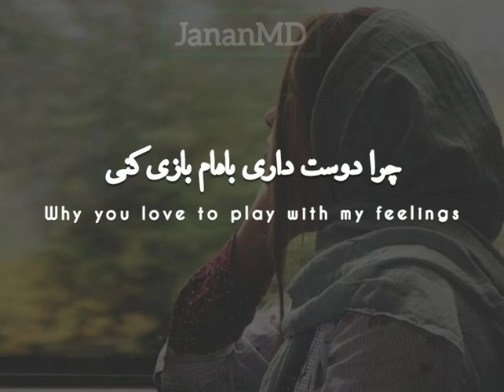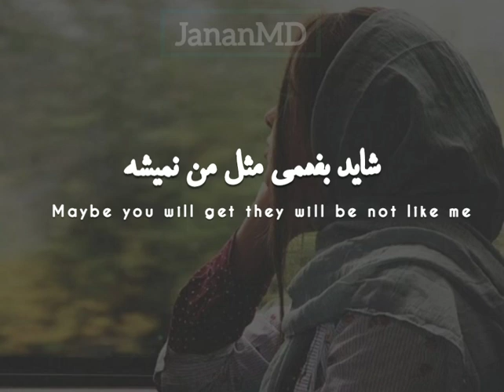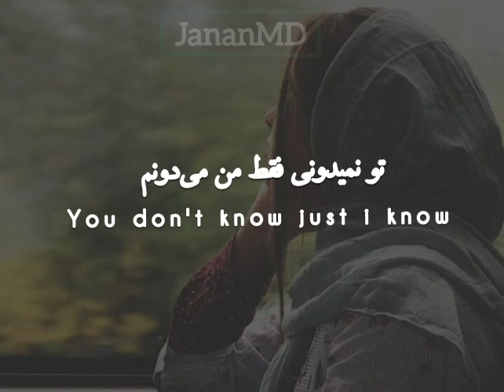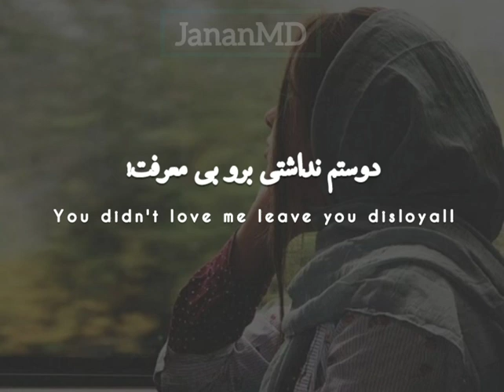Bewafayi بی وفایی Best Iranian/Persian Sad song with english translation